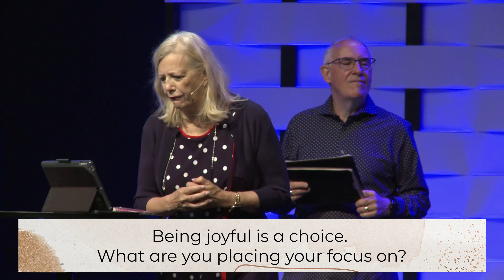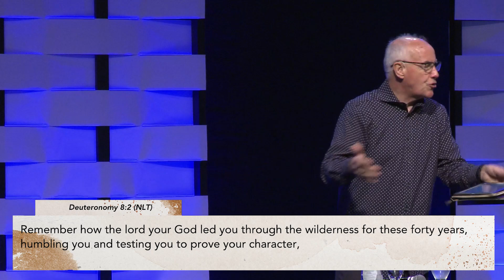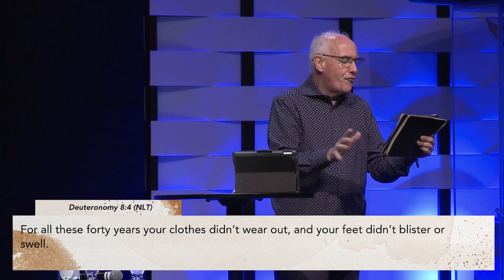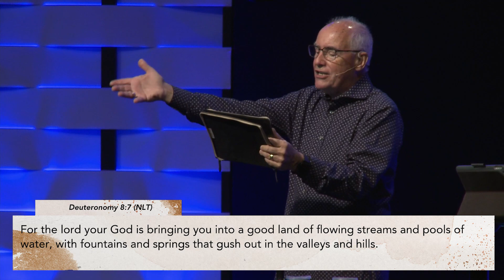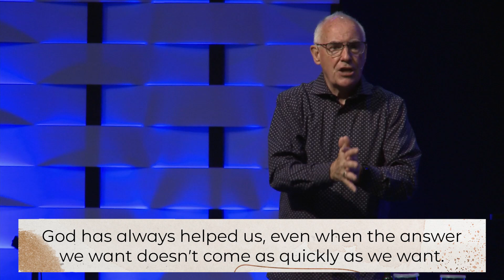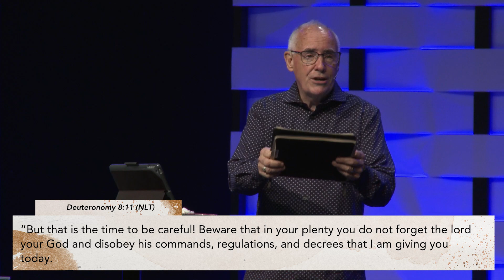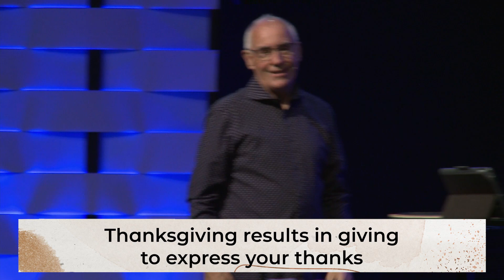Thanksgiving Sunday | Pastors Randy & Jill Neilson | Oct. 10, 2021